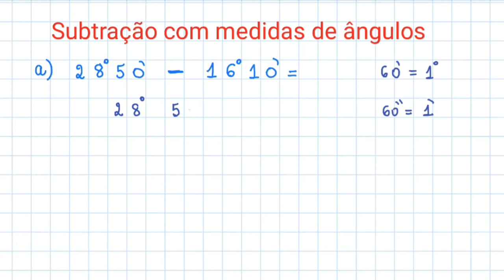Subtração com medidas de ângulos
Nesta aula eu ensino a realizar a subtração com medidas de ângulos.

Para entender melhor esta aula assista também o vídeo abaixo.